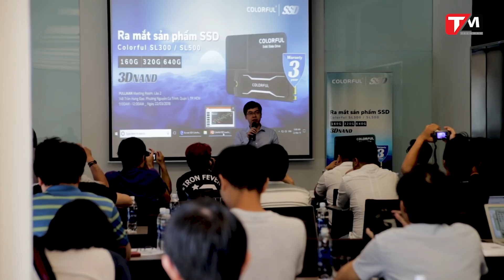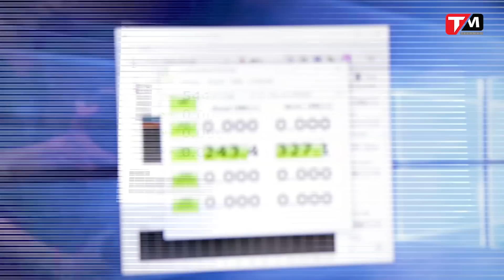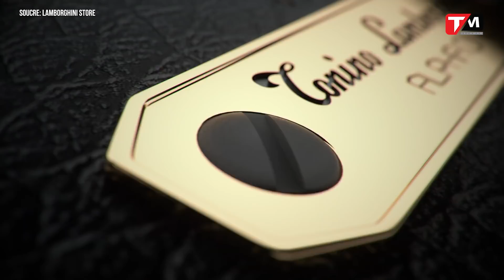Smartphone "max sang chảnh" giá 55 triệu chính thức bán tại VN ||Techdaily || TECHMAG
Smartphone "max sang chảnh" chính thức bán tại VN || Techdail y||TECHMAG
  Trong bản tin hôm nay gồm những nội dung chính như sau:
    - Người dùng Microsoft sẽ có thể tạo ra và cùng chơi đùa với bạn gái ảo 3D
    - Smartphone max sang chảnh của Lamborghini chính thức bán tại Việt Nam
     -  COLORFUL mang dòng sản phẩm đặc biệt SL300 màu hồng đến thị trường Việt Nam